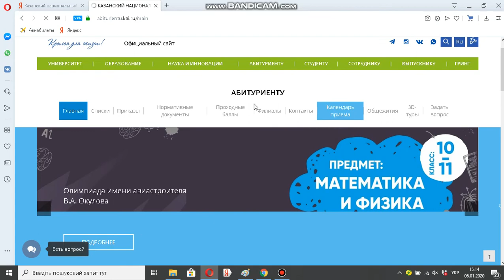Казанский национальный исследовательский технический университет им А Н Туполева